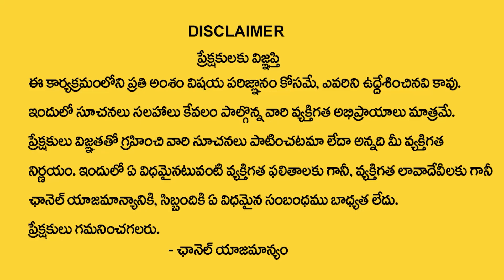పెళ్లి చేసుకునే వాళ్ళు ఇవి కలవకుండా పెళ్లి చేసుకుంటే జరిగేది ఇదే ? | Unknown Facts About Marriages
Watch ► పెళ్లి చేసుకునే వాళ్ళు ఇవి కలవకుండా పెళ్లి చేసుకుంటే జరిగేది ఇదే ? |  Unknown Facts About Marriages